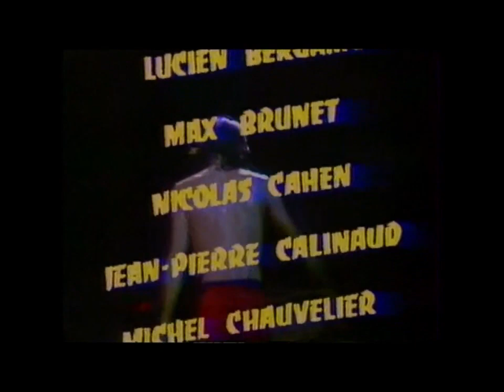The Rolling Stones - June 6th 1976 Paris Version 2. Pavillon de Paris, Paris, France (2024)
01. Honky Tonk Women
02. If You Can't Rock Me / Get Off of My Cloud
03. Hand of Fate
04. Hey Negrita
05. Ain't Too Proud to Beg (The Temptations cover)
06. Fool to Cry
07. Hot Stuff
08. Star Star
09. Angie
10. You Gotta Move ([traditional] cover)
11. You Can't Always Get What You Want
12. Happy
13. Tumbling Dice
14. Nothing From Nothing (Billy Preston cover) (performed by Billy Preston & The Rolling Stones)
15. Outa-Space(Billy Preston cover) (performed by Billy Preston & The Rolling Stones)
16. Midnight Rambler
17. It's Only Rock 'n' Roll (but I Like It)
18. Brown Sugar
19.Jumpin' Jack Flash
20. Street Fighting Man
The Rolling Stones - 1976 Tour of Europe
Mick Jagger – lead vocals, harmonica, keyboards
Keith Richards – guitar, vocals
Bill Wyman – bass
Charlie Watts – drums, percussion
Ronnie Wood – guitar, vocals
Additional musicians
Billy Preston – keyboards, vocals
Ollie Brown – percussion, drums
Ian Stewart – piano
Guest musicians
Leicester, England, Granby Hall, May 15, 1976: Eric Clapton – guitar and lead vocals on 'Key to the Highway', guitar on 'Jumping Jack Flash' and 'Street Fighting Man'